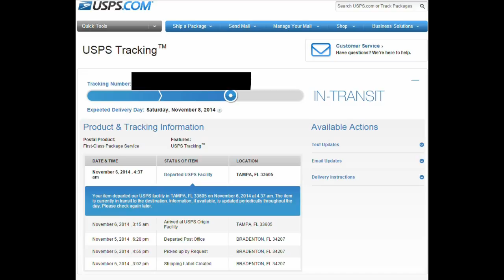Can the government get any more screwed up where's the pony express when you need them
Can the government get any more screwed up? Well that's the question. The postal service has a tracking system that has never been on time as long as I have used it. Maybe the Government shouldn't try health care until they can get their tracking software fixed.